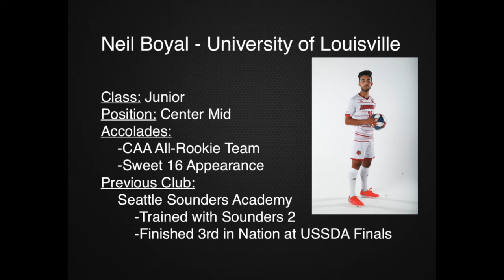Neil Boyal - University of Louisville Men's Soccer Highlights